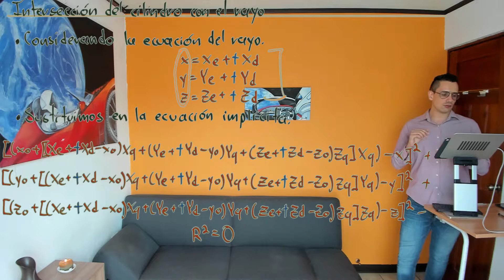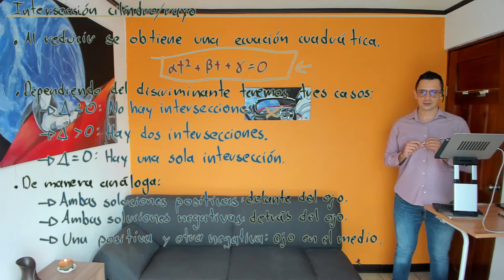Gráficos por computadora S5 41 Análisis de intersección del cilindro